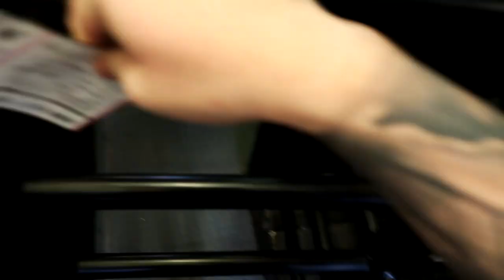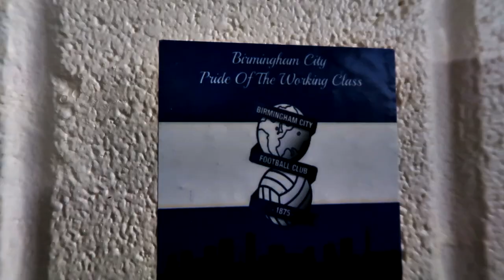DERBY COUNTY 1-1 BIRMINGHAM CITY 23/09/17 | BCFC MATCHDAY VLOG | 17/18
► What did you think of the game? Are you worried?

Lee Carsley's first match in charge came against our former manager Gary Rowett at Pride Park against his Derby County side. Blues fans arrived in their numbers again and showed Carsley and the team great support.

We came away with a point, but felt somewhat disappointed we didn't hold on to all three. Onwards and upwards!

► MUSIC
Saturdays by Lakey Inspired
Waves by Lakey Inspired